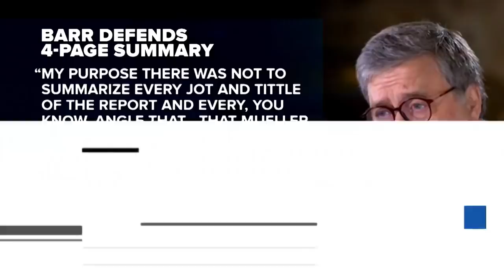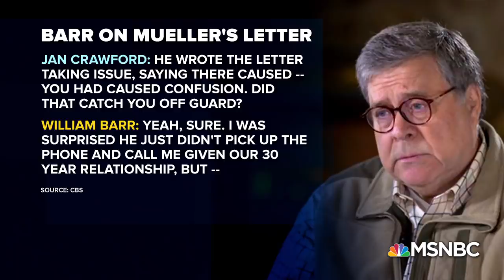Rep Who Worked In Congress: We Lost Our Soul Because Of Trump | The Beat With Ari Melber | MSNBC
In his first network interview since Mueller’s press conference on the report, Attorney General Bill Barr ramps up attacks on the Special Counsel and defends Trump, as Democrats debate next steps for impeachment. MSNBC Chief Legal Correspondent Ari Melber breaks it all down with The Root’s Jason Johnson, former federal prosecutor Paul Butler, and former GOP House counsel Sophia Nelson.